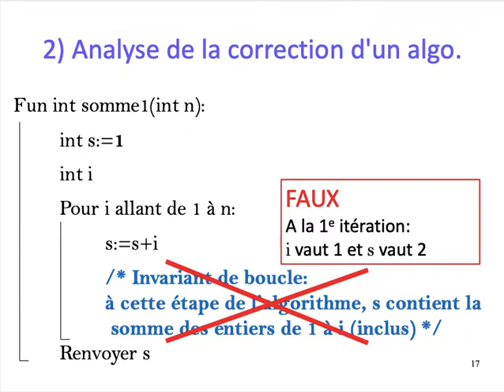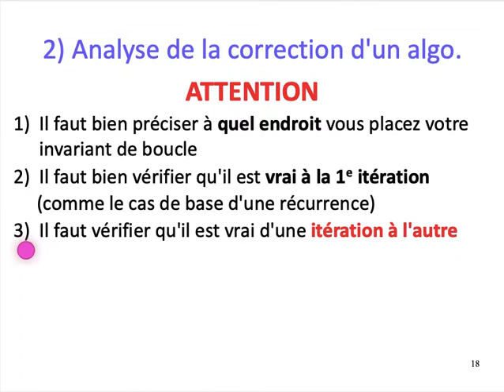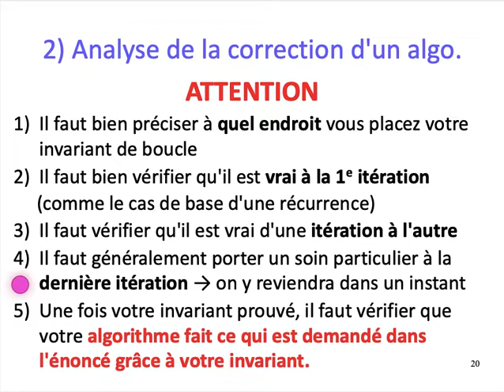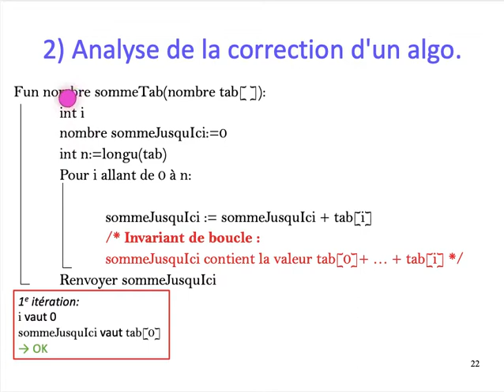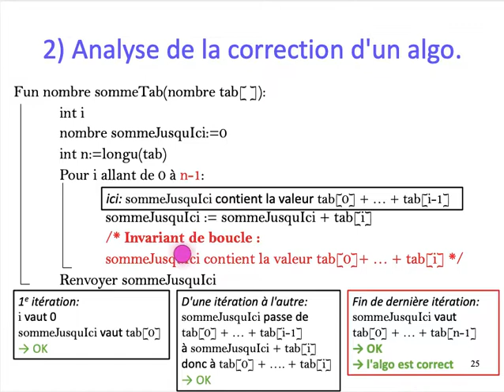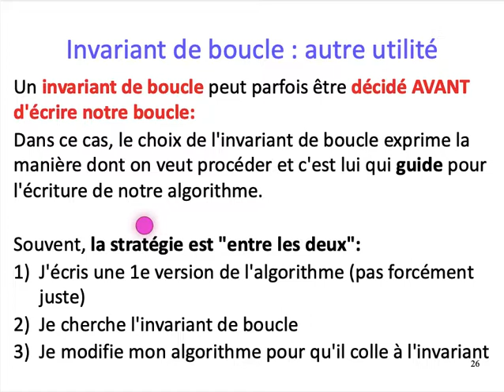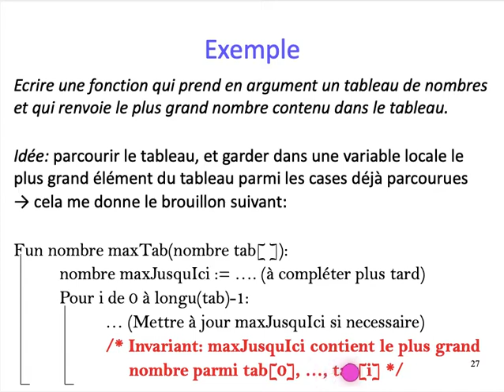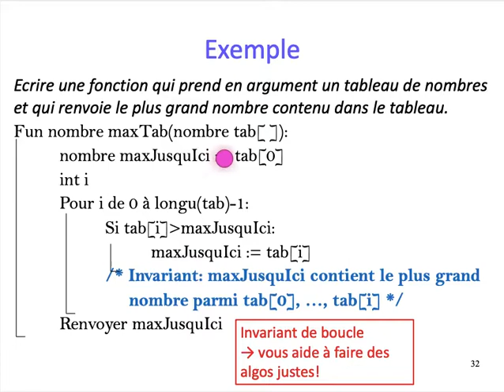[ALGO1] Chap. 3 Analyse d'algorithmes - Part. 2 Invariants de boucle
Chapitre 3: Analyse d'algorithmes
Partie 2
Preuve de correction par invariant de boucle : points de vigilance
S'aider d'un invariant pour écrire un algorithme correct